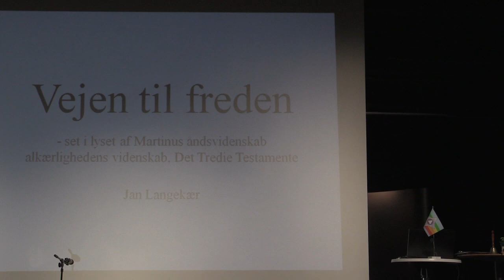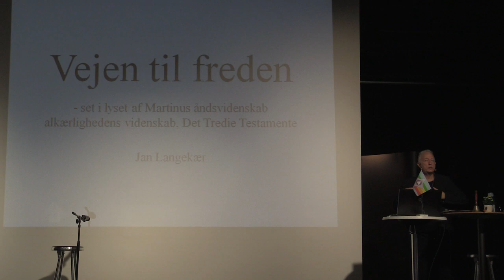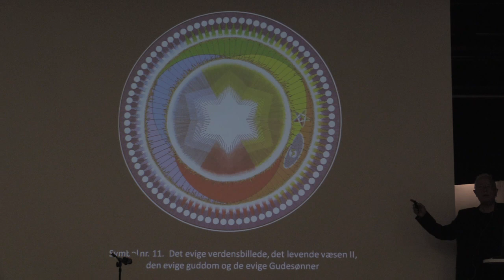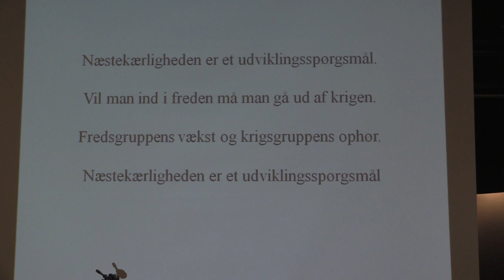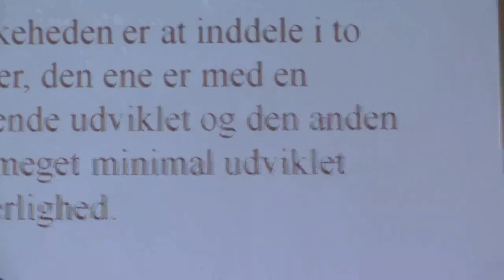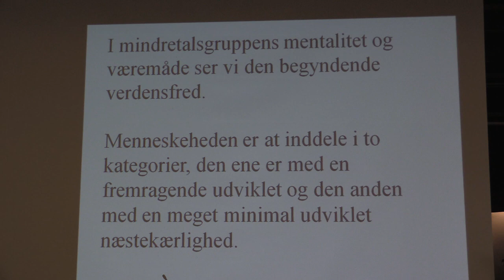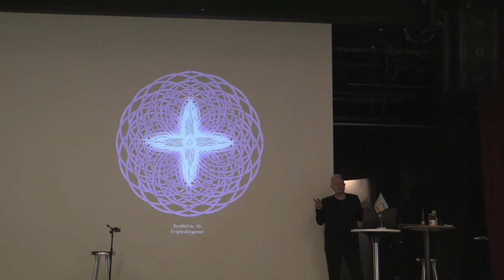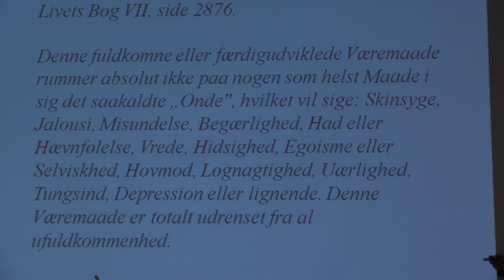Vejen til freden v/ Jan Langekær